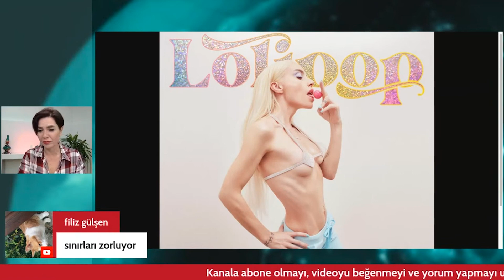GÜLŞEN SİZE NEEETTİ?